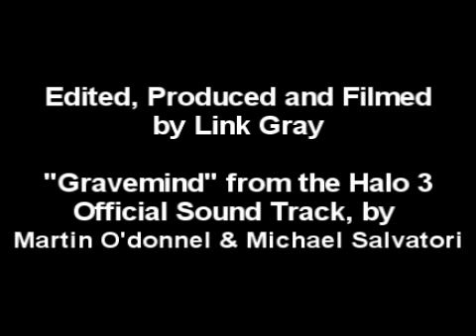Halo 3 - Gravemind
It's basically just my video adaptation to the "Gravemind" song from The Halo 3 Sound Track, no storyline intended.

Edited, produced and filmed by Link Gray